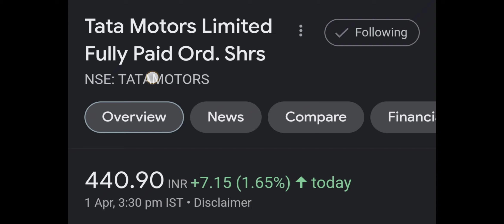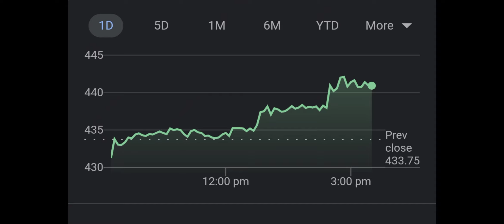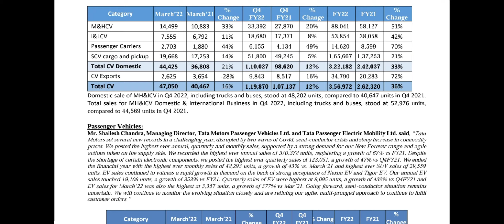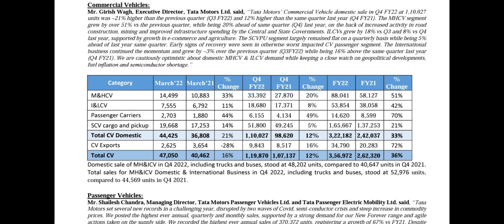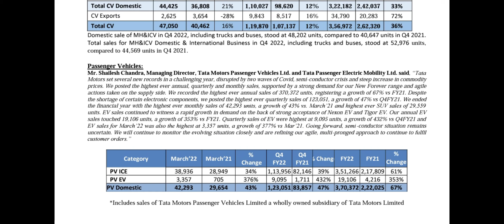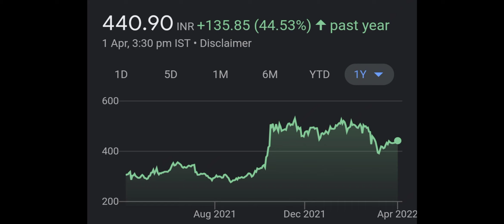TATA MOTORS | TATA MOTORS SHARE NEWS | TATA MOTORS STOCK NEWS | TATA MOTORS BEST